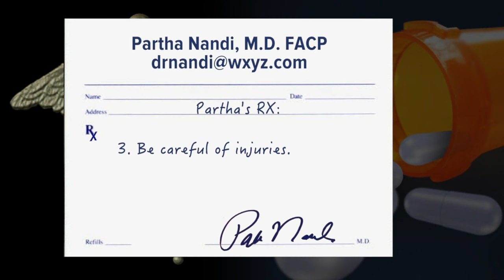Interval training exercise could be a fountain of youth